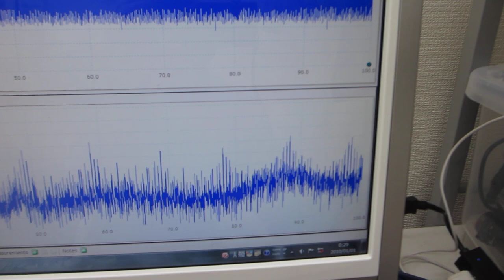共振現象と非線形現象を制御可能にする超音波発振制御プローブの伝搬特性テスト（超音波システム研究所）